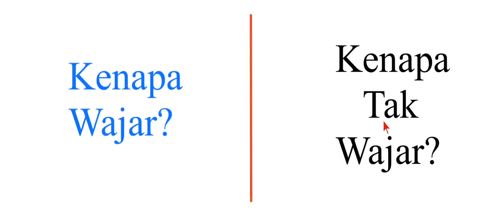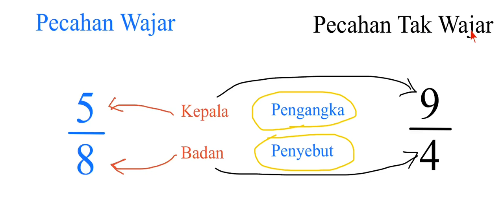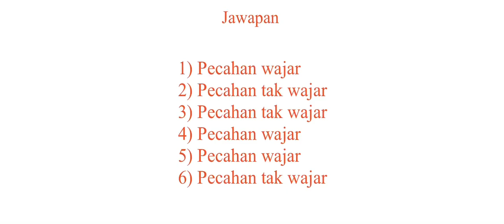PECAHAN WAJAR DAN PECAHAN TAK WAJAR ( MATEMATIK Tahun 2 - 6 )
Konsep asas pecahan wajar dan pecahan tak wajar.
Susah nak terangkan kepada anak yang lemah Matematik.
Jadi, guna saja cara kepala dan badan.
Insya Allah dapat membantu